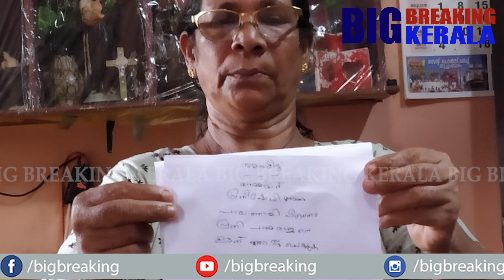സന്തോഷിച്ചോളു നല്ലവണ്ണം സന്തോഷിച്ചോളു ബിജെപി പ്രവർത്തർ മാലയിട്ട് ഇറക്കി കൊണ്ട് വരുന്നത് കാണാനുള്ളതല്